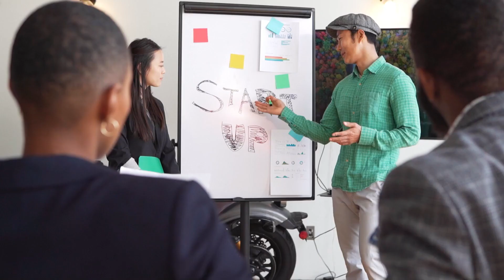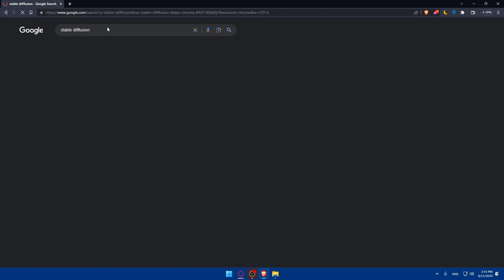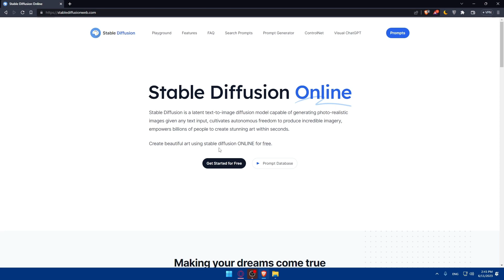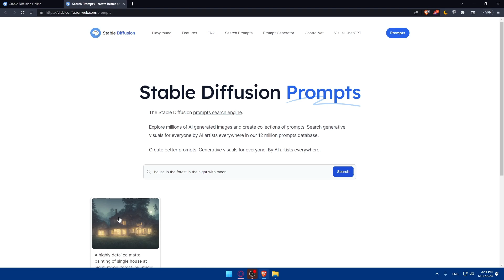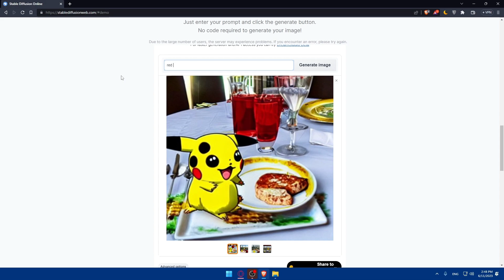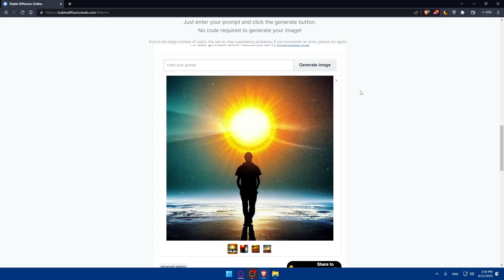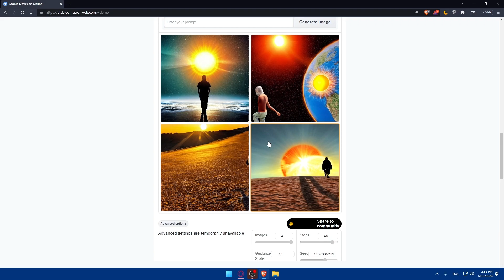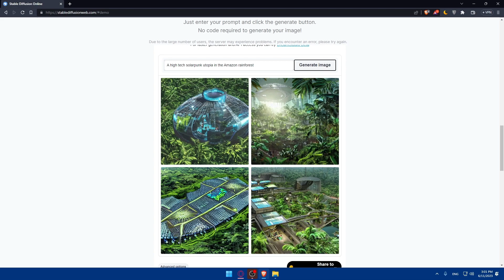How To Train Stable Diffusion 2025! (Full Tutorial)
Today I show how to train stable defusion,stable diffusion,stable diffusion tutorial,ai art,stable diffusion ai,stable diffusion ai art,ai,stable diffusion art